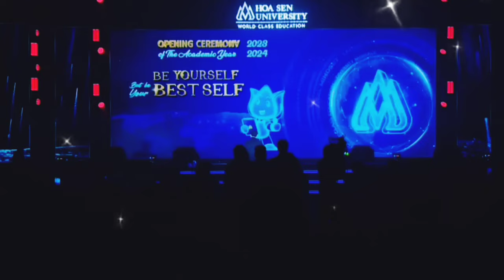Một Đêm Say ( Đỗ Quốc Thịnh) Hồ Văn Cường tại Đại Học Hoa Sen hồvăncườngofficial#hovancuong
Một Đêm Say ( St: Thịnh Suy "Đỗ Quốc Thịnh" ) Hồ Văn Cường tại Đại  Học Hoa Sen. tại lễ khai giảng năm học mới 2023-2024.

Hồ Văn Cường là một ca sĩ người Việt Nam.Anh ta nổi tiếng từ khi dự thi, giành quán quân cuộc thi: thần tượng âm nhạc nhí Việt Nam năm 2016 ( với bài hát Bà Năm), .Củng vào năm này anh đã đoạt giải ca sĩ ấn tượng VTV Awards 2016.
anh ta có kênh Youtube HỒ VĂN CƯỜNG Official có bài hát độc quyền Cõng Mẹ của nhạc sỉ Sơn Hạ liên tục đứng top thịnh hành.Hồ Văn Cường đang học tại trường đại học Hoa Sen danh tiếng Việt Nam. sau khi phi nhung qua đời vì covid Hồ Văn Cường được sự nâng đỡ của bầu thụy và ca sỉ Ngọc Sơn giờ đang rất được nhiều người biết đến và đang thành công

 sinh ngày: 16 tháng 3, 2003 tại Gò Công, Tiền Giang

Ca sĩ có biệt danh: Sứ Giả Cảm Xúc; Cậu Út Gò Công